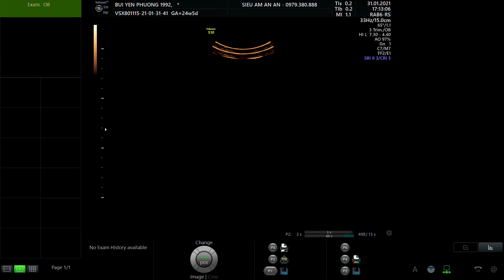BÙI YẾN PHƯỢNG 1992